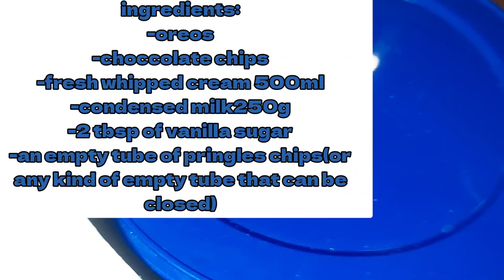OREO ICECREAM RECIPE